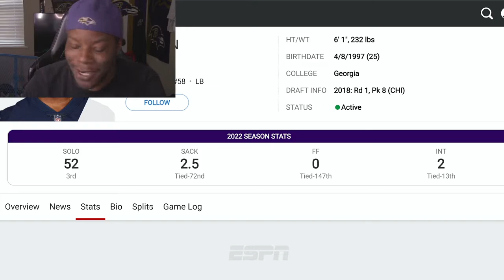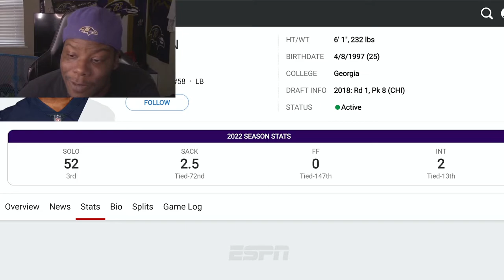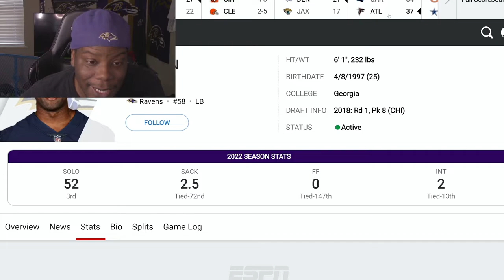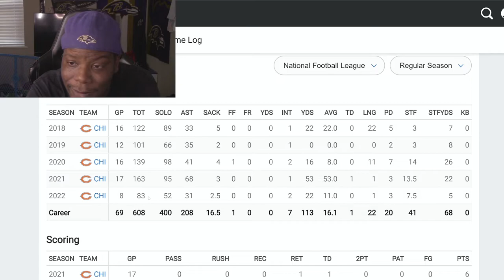RAVENS WITH THE SHOCKER GETS ROQUAN SMITH